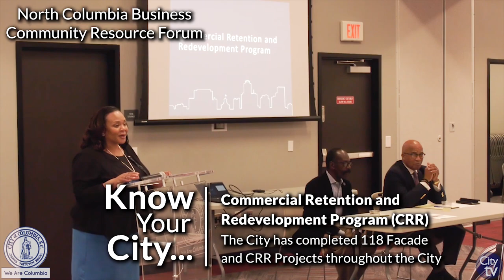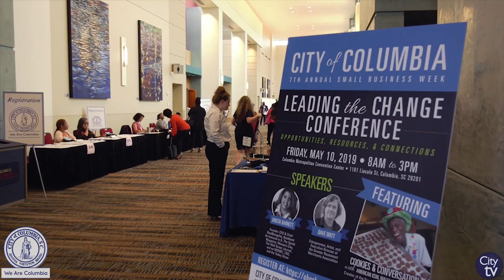Know Your City | Office of Business Opportunities (OBO)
How well do YOU know your city? The "Know Your City" series brings you an inside look into our many departments we have at the City of Columbia and hope you learn something knew about how the City operates.

December is "National Write a Business Plan," so we are focusing on the one department in the City of Columbia that can help you with that; the Office of Business Opportunities (OBO). OBO supports small businesses & entrepreneurs through lending programs, technical assistance & education and contractor & supplier diversity.

If you are a small business owner or entrepreneur and want to find out how OBO can help you, please contact or visit us